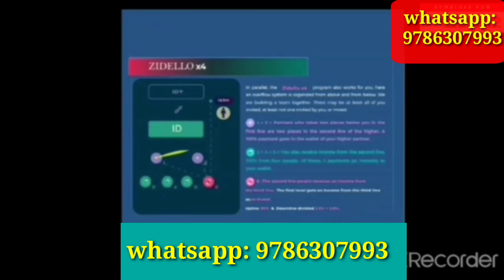240 ரூபாயில் கோடீஸ்வரன், ZIDELLO TRON BUSINESS, 120 TRX JOINING AMOUNT, (MSR CRYPTO)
120 TRON COIN இருந்தால் போதும், இந்த கம்பெனியில் நீங்கள் இணைந்து உங்களுடைய வருமானத்தை பெருக்கிக் கொள்ளலாம்,